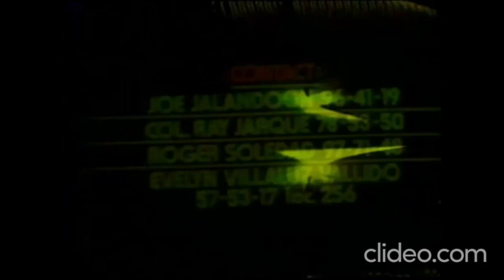IBC 13 1979 aircheck (MOCK)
My fanmade mock aircheck of IBC 13 circa 1979 featuring the 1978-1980 station ident sequence and the intro to Monday Night Baseball. BTW stupidstickman and maxcareyhof own the videos.

1979 Intercontinental Broadcasting Corporation/ABC/MLB